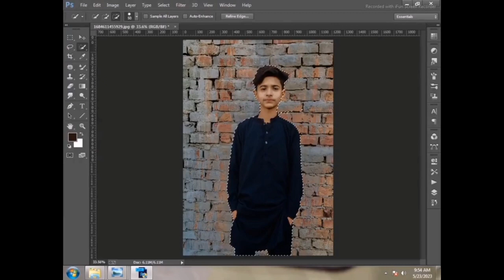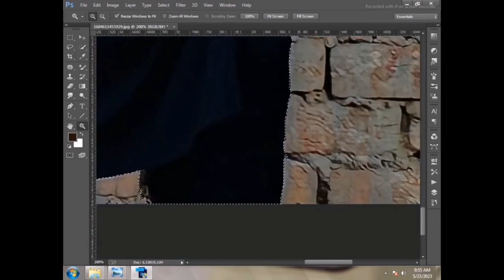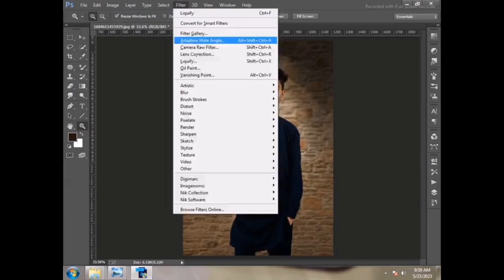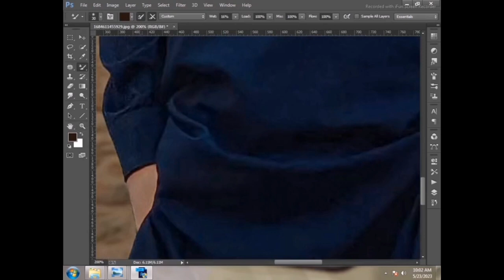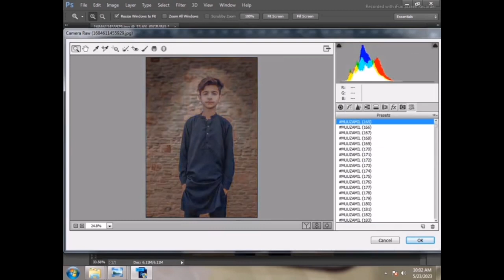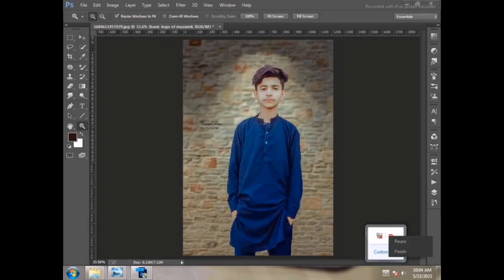Tutorial On How To Edit Artwork Editing Change Photo Background In Adobe Photoshop cc a380f part 12